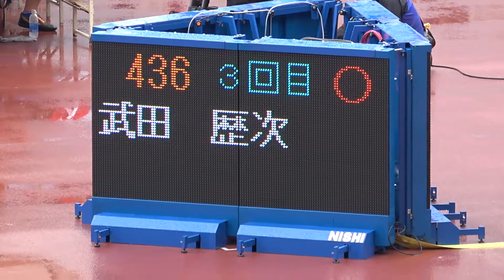2017JPN champ Men Shot put Reiji TAKEDA 17m11(3rd throw) 武田歴次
第101回日本陸上競技選手権大会 2017/06/25 ﾔﾝﾏｰｽﾀｼﾞｱﾑ長居
男子 砲丸投  決勝 14:30
順位 試順 No.   名             前     所     属 記録 コメント
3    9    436 Reiji TAKEDA 武田歴次 日本大 徳島 17m70
1回目  2回目  3回目  4回目  5回目  6回目
17m18 17m35 17m11 17m23 16m99 17m70